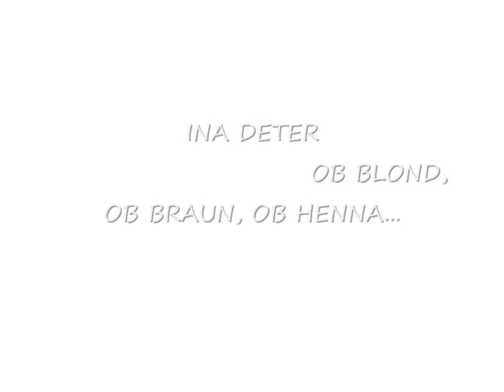INA DETER - OB BLOND, OB BRAUN, OB HENNA...